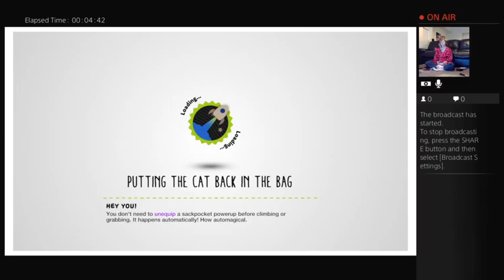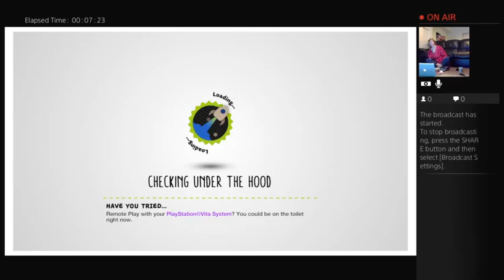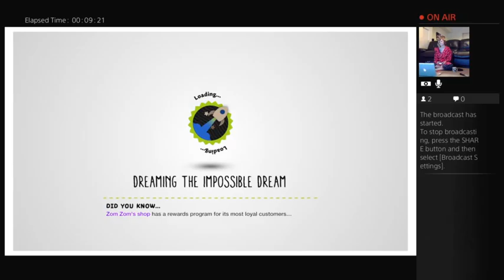Being a Big Kid on LBP - Part One - 1 / 4